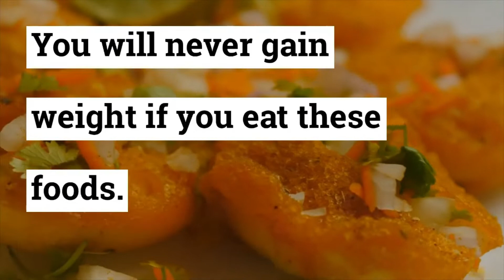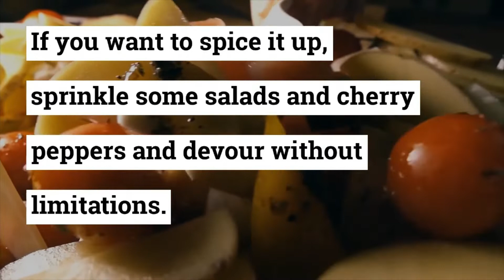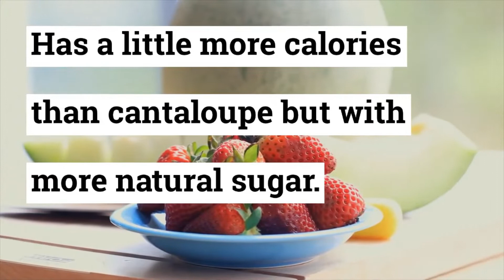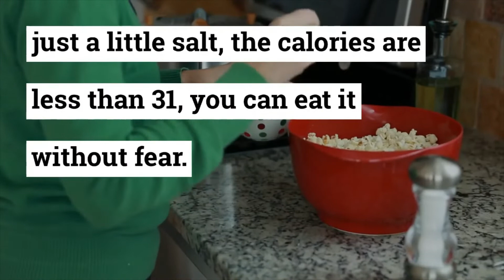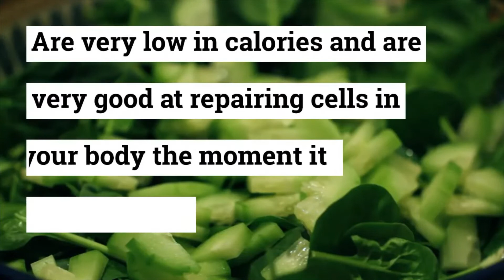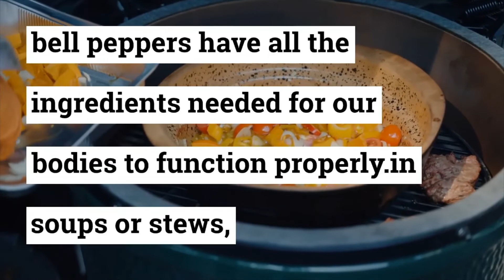TYPES OF FOODS THAT WILL NEVER EVER MAKE YOU FAT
There are certain foods that won't make you fat no matter how much you eat them and some of the characteristics these foods have are: very high in water content, low in natural sugar, low in calories and keeps you full. but remember, a balanced diet is an ultimate core to one's healthy. there is no such thing as Zero calories foods but there are lots you can eat without adding any pounds, everything you eat has a purpose once they get digested, some will come out as waste and some will go right into the maintenance of every muscle, vein and fluids in your body.
The perfect examples are:Kale,spinach,grapefruits,celery,blueberries,cantaloupe,broccoli,beets,seeds,cauliflower and cherry tomatoes.
Just like any other food, it's important to note that, if you eat too much, you might run into some health problems. To maintain a balanced diet, fruits, and vegetables are your best bet!!!